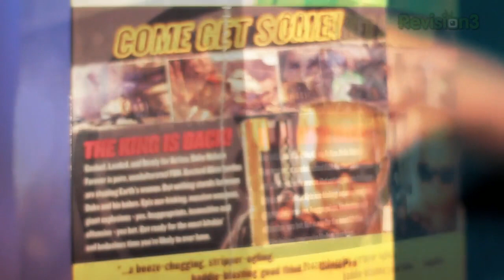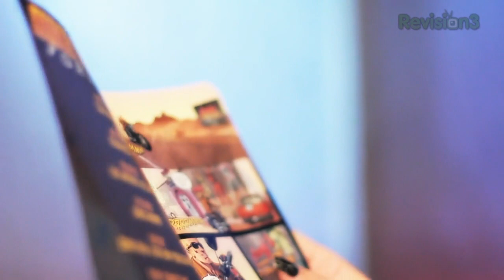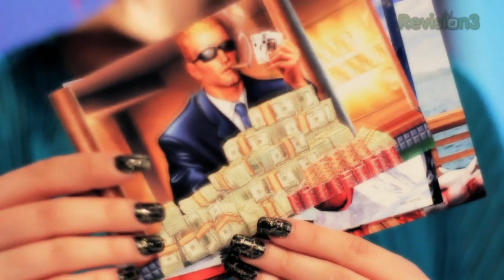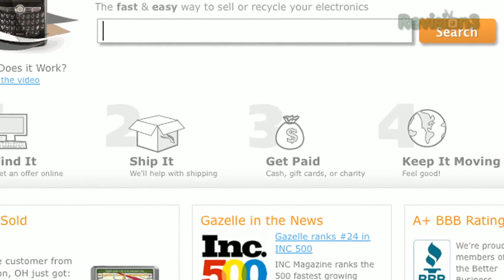Duke Nukem Forever: Balls of Steel Edition- The RUDEST Unboxing Porn!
Keep up with the latest gadget news and rumors on TechFeed
Unboxing the Duke Nukem Forever: Balls of Steel Edition!  Ol' Duke gets snippy with Mr. E.  Who's side will the ladies take?  And why does the game suck so much?!